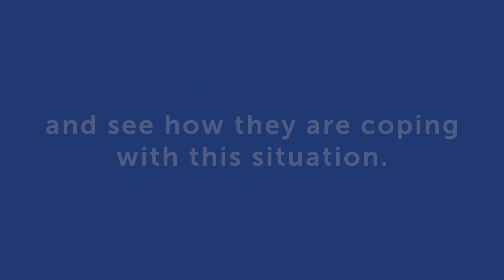Speak Up from Home - California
In queste settimane di confinamento le nostre abitudini sono cambiate e anche il modo di lavorare per molti è diverso da prima dell'emergenza coronavirus. Abbiamo intervistato i nostri collaboratori per farci raccontare come stanno vivendo il confinamento e chiedere qualche consiglio su come esercitare l'inglese da casa. Ecco Talitha Linehan dalla California, dove ancora si può godere di una certa libertà.

SPEAK UP 🖥

SOCIAL MEDIA 📲